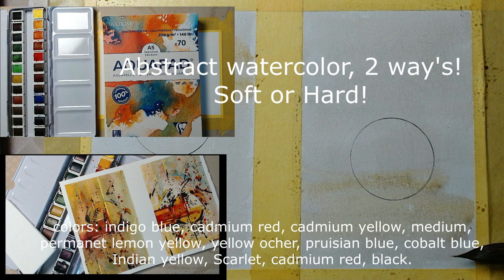Tone Down or Turn Up? The Surprising Difference Between Hard and Soft Watercolor abstract painting!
Discover the surprising difference between hard and soft watercolor painting in this video. Learn how to tone down or turn up your colors for beautiful watercolor creations!

If you find it helpful, share it with fellow art enthusiasts, and don't forget to subscribe to my channel for more inspiring art tutorials and to learn easy and advanced watercolor painting. Let's travel on this artistic journey together, that is lovely! I appreciate your support it means the world to me :)

@Hedwig's Art